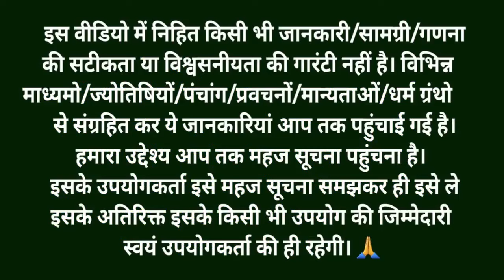Janmashtami Kab Hai जन्माष्टमी 2024 कब है Janmashtami 2024 Date -Krishna Janmashtami 2024 Date Time